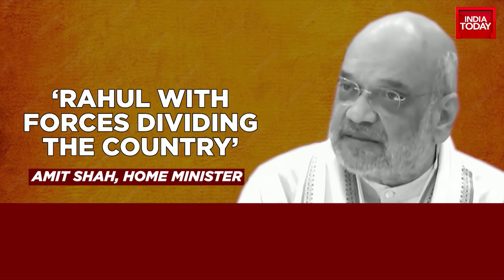6PM Prime: Rahul Gandhi's Reservation Remarks Spark Political Meltdown | India Today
Rahul Gandhi's comments on reservation during his US visit have triggered a political meltdown in India. The Congress MP's statement about scrapping reservation when India becomes a 'fair place' has been met with strong opposition from the BJP. Home Minister Amit Shah has accused Gandhi of attempting to abolish reservations and has vowed that as long as the BJP is in power, no one can abolish reservation in India. Following the backlash, Gandhi clarified that he is not against reservation and plans to increase reservations beyond 50%.